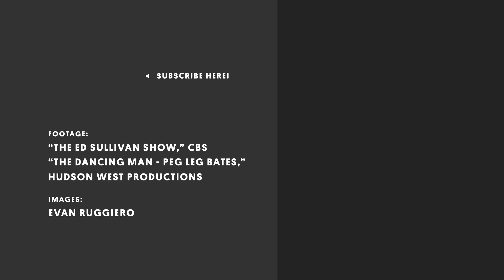Making Moves With a One-Legged Tap Dancer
Evan Ruggiero has always moved to his own beat. At the age of 6, he fell in love with tap dancing. But, at age 19, a bone cancer diagnosis cost Evan his right leg and threatened to end his dancing dreams. Nevertheless, he kept his hopes up, fighting cancer one step at a time. Less than a week after his final chemo session, Evan was back in the studio, learning to dance with a prosthetic. Now, he’s lighting up the world with his unique brand of dance.